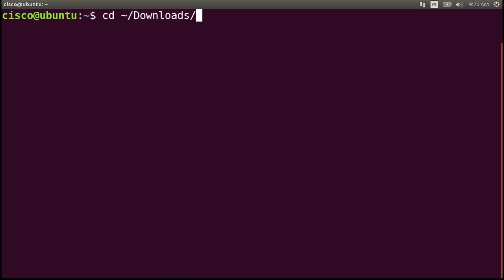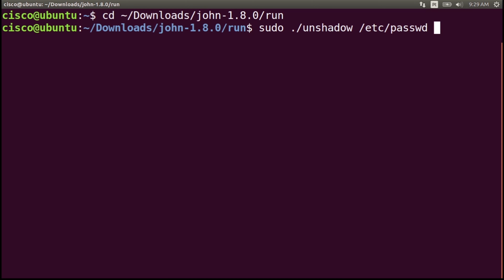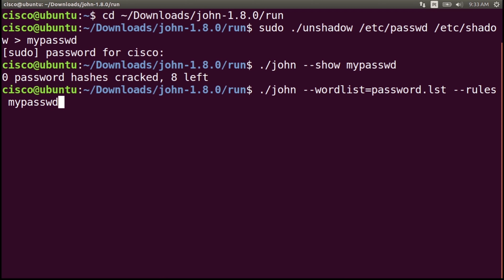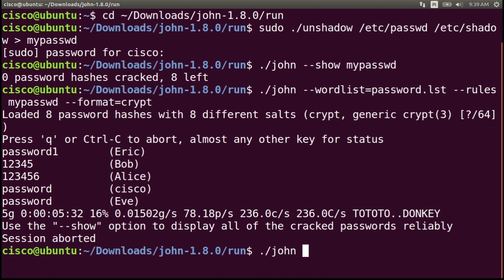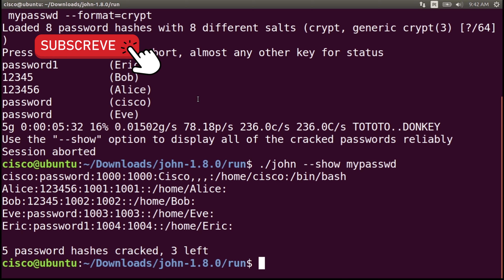🇵🇹 Cisco Cybersecurity Essentials 5.1.2.4 Password Cracking | Sistema Linux (em Português)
Escreve nos comentários se tiveres alguma pergunta sobre o exercício, packet tracer, networking ou linux.
Gosta se o vídeo foi útil 👍

Exercício de laboratório do sistema Linux
5.1.2.4 Password Cracking | Quebrar de senhas
Use uma ferramenta de quebra de senha para recuperar a senha de um usuário. Você irá recuperar essas senhas usando John the Ripper, uma ferramenta de quebra de senha de código aberto.

Demonstração de outros exercícios do curso Essenciais de Cibersegurança (Cybersecurity Essentials) da Cisco

Conteúdos Relacionado

Exercícios de laboratório (blog post)
Perguntas e respostas para o teste (blog post)